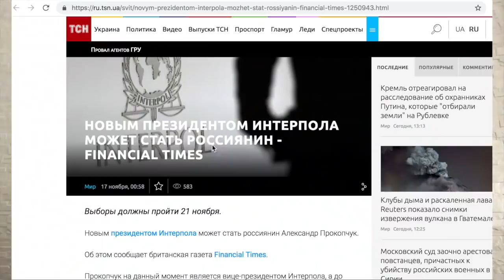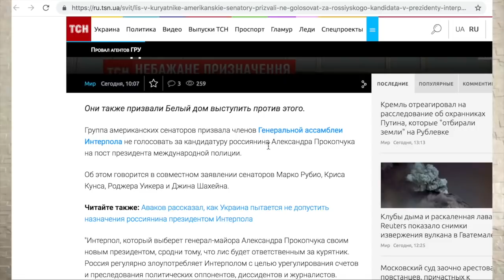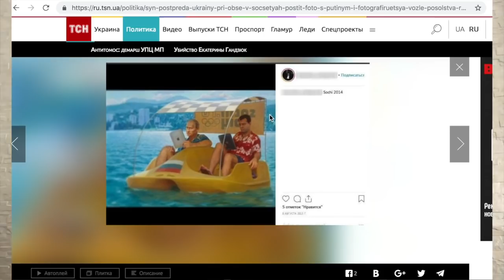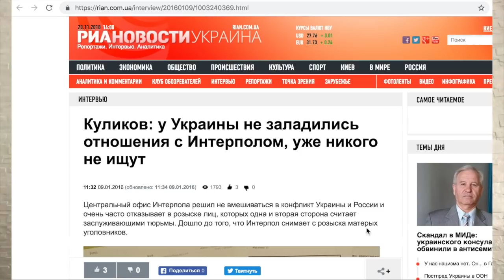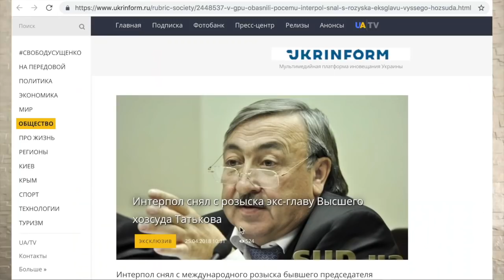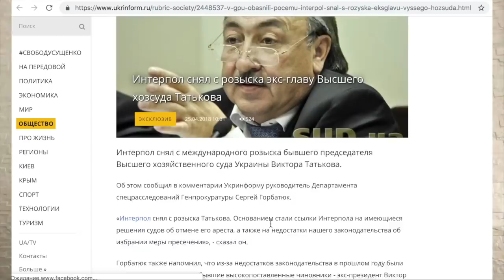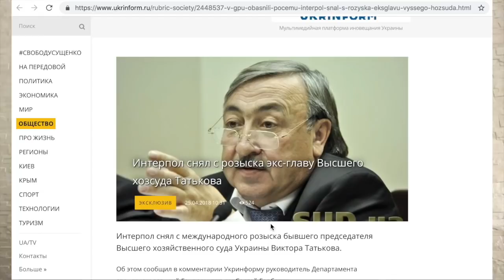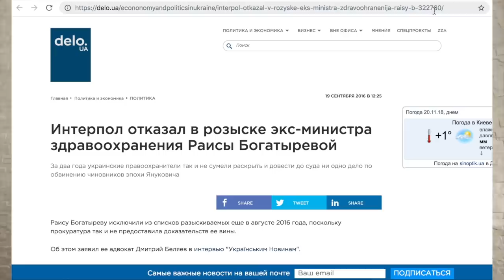Почему Киевy нужен россиянин в Интepпoле